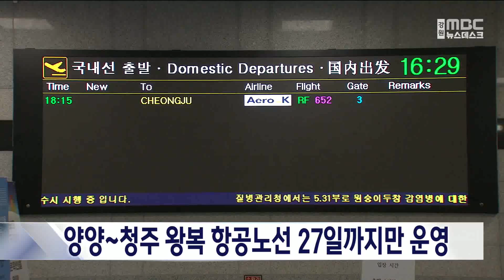양양~청주 왕복 항공노선 27일까지만 운영 20230824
양양과 청주공항을 오가는
항공 노선 운영 기간이
당초 계획보다 축소됩니다.

저비용항공사 에어로케이는
지난 11일부터 31일까지
3주 동안 운영하려던 양양~청주 왕복노선을
저조한 탑승률 등을 이유로,
이번 주 일요일까지만 운영한다고 밝혔습니다.

다만, 10월쯤 단풍철에
다시 해당 노선을 운영하는 것도
고려하고 있다고 덧붙였습니다.

한편 한국공항공사에 따르면
지난 13일간 양양~청주 왕복노선의
비행기 1대 당 평균 탑승객 수는
39.5명으로 나타났습니다.